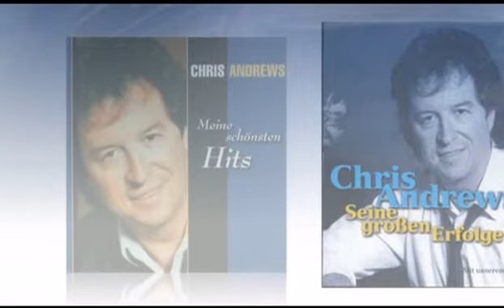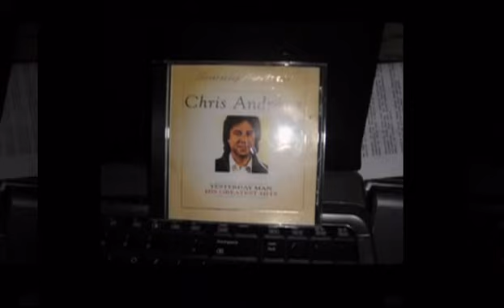Chris Andrews - I Do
Some Of Chris Andrews Songwriting credits